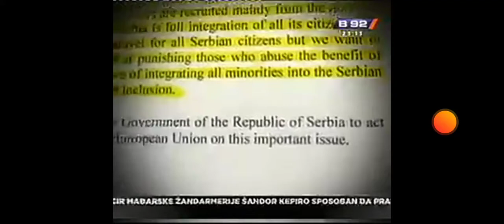16.09.2021. B92 Vesti 23.avi